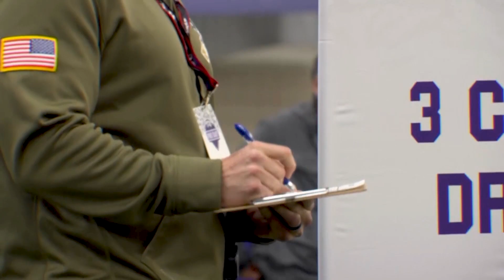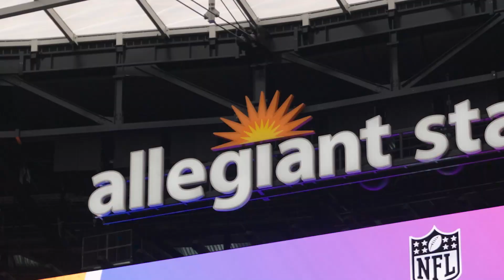Offseason update: Free Agency, Laremy Tunsil Extended and More Exclusives | Texans 360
Catch up on the Houston Texans free agency signings including Laremy Tunsil's extension and newcomers in H-Town. Plus hear mic'd ups from Kickball at Boys & Girls Club, Pro Bowl and more!